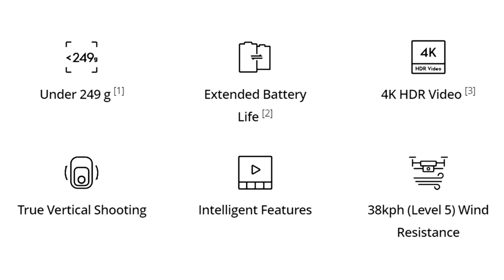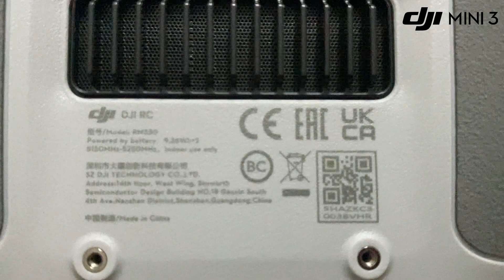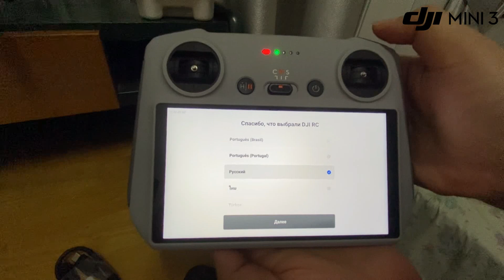DJI MINI 3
DJI Mini 3 is a compact, ultra-lightweight camera drone built for adventure. It features extended battery life, detail-rich 4K HDR video, and fun features like True Vertical Shooting for social-media-optimized shots. Whether you're capturing an epic road trip, or just a day in your own backyard, Mini 3 is up for the moment.

Key Features
- Up 4K30 Video & 12MP Stills
- Includes DJI RC Remote & Fly More Combo
- Rotating Gimbal for Vertical Shooting
- Up to 38 Minutes of Flight Time
- Up to 6.2-Mile Range with OcuSync
- 8.8 oz Lightweight & Foldable Design
- Withstands up to 24 mph Winds
-Up to 36 mph Flight Speed
- Intelligent Flight & Panorama Modes
- Automatic Takeoff/Hover & Return to Home